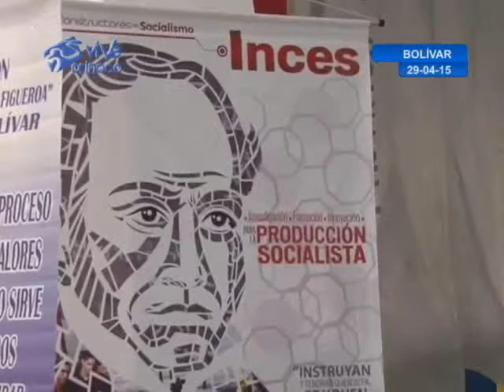CLEB RINDIÓ HOMENAJE AL EDUCADOR LUIS BELTRÁN PRIETO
El Consejo Legislativo del estado Bolívar, junto al Poder Popular, rindió homenaje en sesión especial, al insigne educador Luis Beltrán Prieto Figueroa.